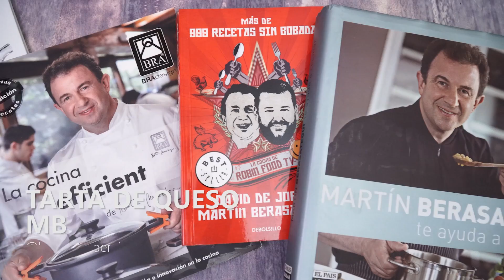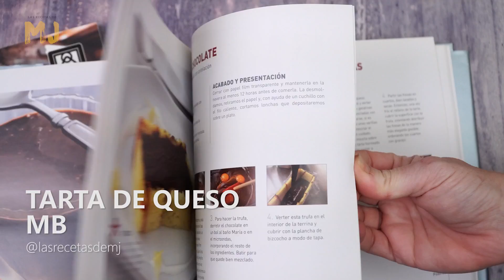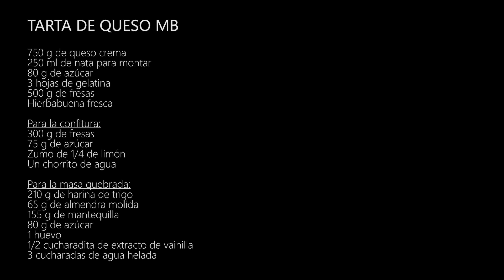LAS 3 MEJORES RECETAS DE MARTÍN BERASATEGUI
Martín Berasategui es el chef español más galardonado por la guía Michelin.   Su restaurante situado en la localidad guipuzcoana de Lasarte-Oria es una referencia mundial desde hace 30 años y tiene negocios de éxito repartidos por toda España. Pero fuera de la alta cocina, Martín es reconocido por sus libros y programas de televisión, donde destacan las recetas tradicionales, caseras y, como él siempre dice, con "garrote". Es decir, comidas bien elaboradas, con sabor, pero sin las florituras ni complicaciones de la alta cocina.

Yo he hecho muchas de sus recetas y puedo asegurar que nunca fallan. Para este recopilatorio os traigo una receta inédita, alitas de pollo fritas, y dos recetas recuperadas, los pimientos del piquillo rellenos de brandada de bacalao y su tarta de queso y fresas. Las tres son espléndidas, vienen explicadas paso a paso y son fáciles de hacer.

Foto de la miniatura: Cocina con BRA

2023